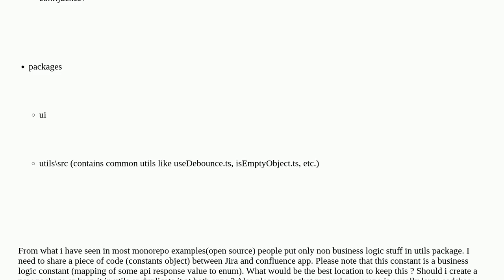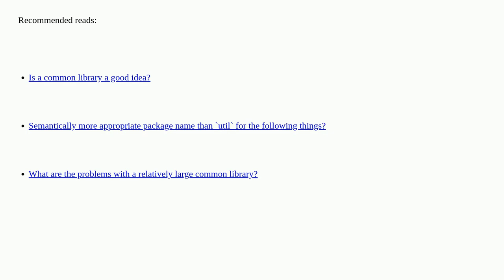Softwareengineering: Monorepo dilemma: Where do you store your common business logics?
Monorepo dilemma: Where do you store your common business logics?

A special thanks goes out to the awesome community

  monorepo reactjs front-end architecture